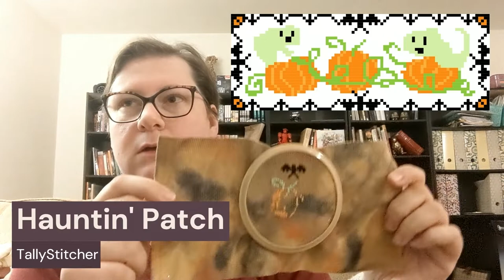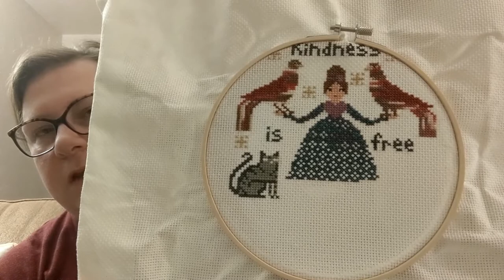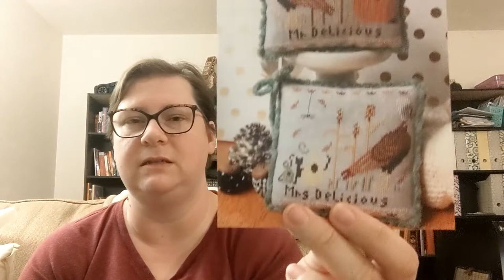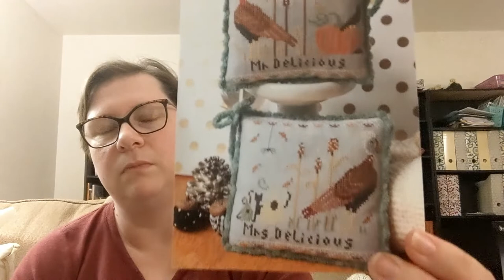Flosstube #18 -- Turkeys, Snails, Ermines, Birds, oy!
Back at it! spookystitching wrap up, christmas plans, blacksamplernovember project, and the husband's latest finish! And haul of the yarn sort for you cross-pollinators out there.

Free charts available from me:
"Hauntin' Patch" by TallyStitcher

My Etsy shop for my other patterns and the new tee-shirts:

Charts, Designers, and Shops Mentioned:

"Hocus Pocus Spell Book" by the Witchy Stitcher:

"Bird Sampler" by 2x2StitchArt:

"Kindness is Free" by Teresa Kogut

"Mr and Mrs Delicious" by LindyStitches

"Fruits of Plenty" by Modern Folk Embroidery

Creative Needle Arts -- Gulf Shores, Alabama

Souther Twist Yarns -- Fairhope, Alabama

Annabella's Cross Stitch -- Lake Worth, Florida